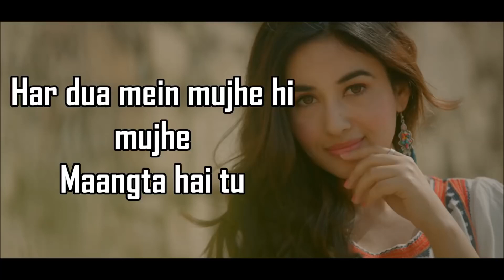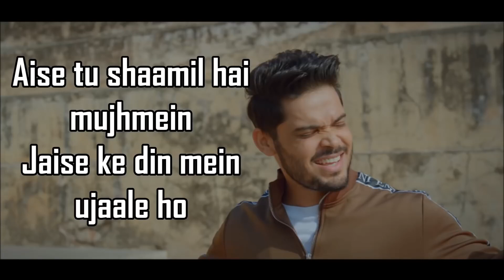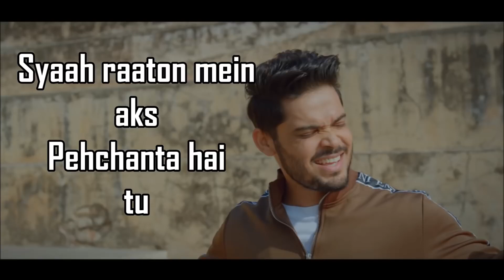MERI HASI LYRICS | Yasser Desai | Aakanksha Sharma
Meri Hasi Lyrics – Yasser Desai & Aakanksha Sharma : This is a latest Hindi song sung by Yasser Desai & Aakanksha Sharma. Meri Hasi lyrics are written by Rajesh Nishad, music is composed by Amjad Nadeem Aamir and video is directed by Notorious V.

Song – Meri Hasi
Singers – Yasser Desai, Aakanksha Sharma
Musicians – Amjad Nadeem Aamir
Lyricists – Rajesh Nishad

Meri Hasi Lyrics
Meri hasi mein chhupe dard
Pehchanta hai tu haan haan

Pehchanta hai tu
Har dua mein mujhe hi mujhe
Maangta hai tu
Baarishon mein mere ashq
Pehchanta hai tu

Kyunki mujhse zayda mujhko
Jaanta hai tu x (3)

Aise tu shaamil hai mujhmein
Jaise ke din mein ujaale hon

Hmm aise zaroori hai mujhko tu
Jaise labon ko zabanein hon
Syaah raaton mein aks
Pehchanta hai tu

Pehchanta hai tu
Maangta hai tu
Pehchanta hai tu

meri hasi lyrics | yasser desai | aakanksha sharma | -  Thanks… meri hasi lyrics Yasser Desai Meri Hasi YASSER DESAI & AAKANKSHA SHARMA

Meri hasi mein chhupe dard pehchanta hai tu

 meri hasi meri hasi aakansha sharma meri hasi aditi budhatokhi meri hasi kunwar amar meri hasi mein meri hasi song meri hasi yasser des

 Get Meri Hasi Meri Hasi song Lyrics in Hindi Lyrics to 'Meri Hasi' by Yasser Desai
You Searched For "Yasser Desai Songs 2019"
Yasser Desai New Song 2020: In this page, we have made a list of all songs of his film, So let's take an insight of Yasser Desai new songs with lyrics and videos

Meri Hasi Mein Chhupe Dard Pehchanta Hai Tu Haan